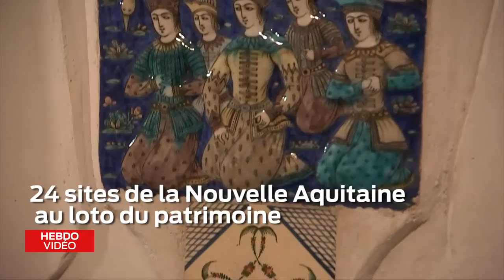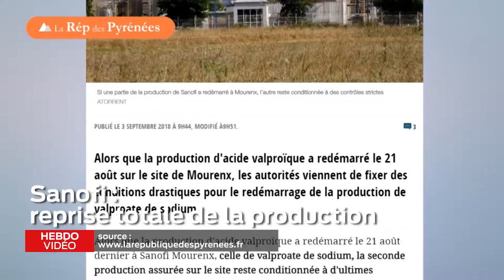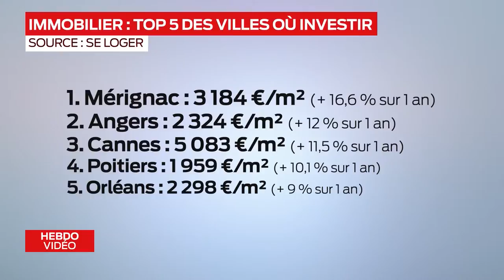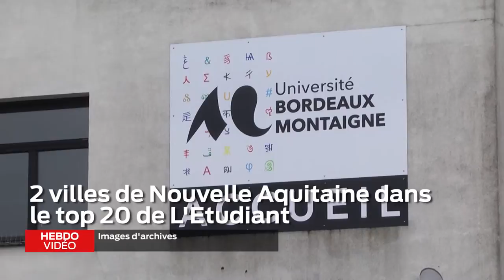Hebdo vidéo - Vendredi 7 septembre 2018